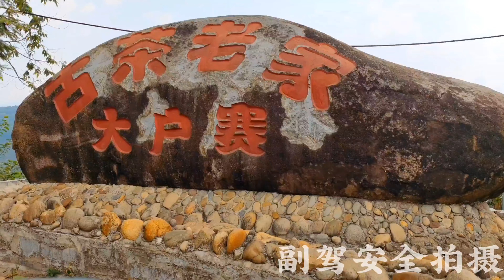勐库高海拔茶山大忠山，山上十八户人产量三吨，茶王树四千多鲜叶